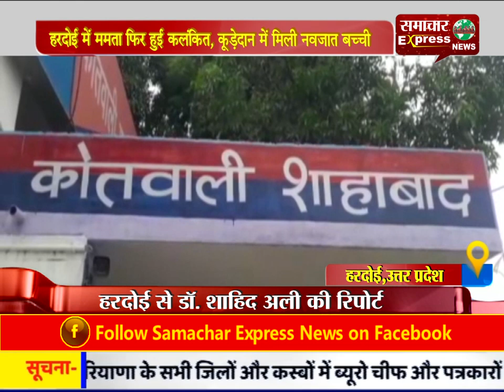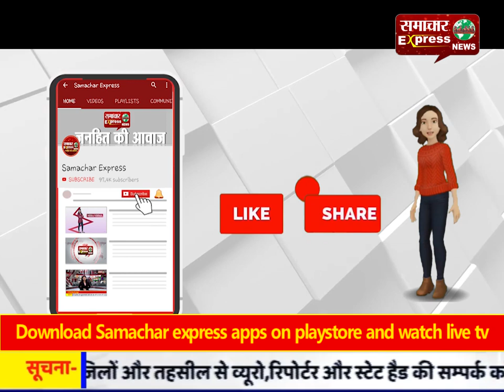हरदोई में ममता फिर हुई कलंकित, कूड़ेदान में मिली नवजात बच्ची